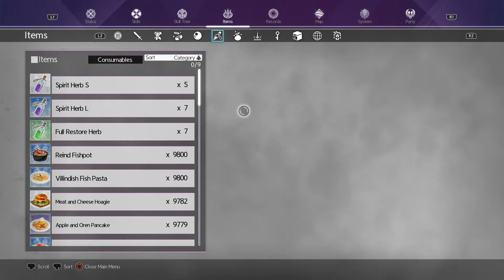Sword Art Online: Alicization Lycoris - Infernal Genie EX Level 300 - 5 Minutes 49 Seconds Run